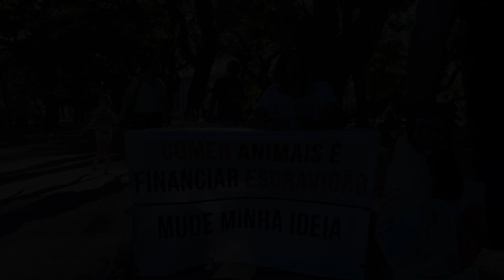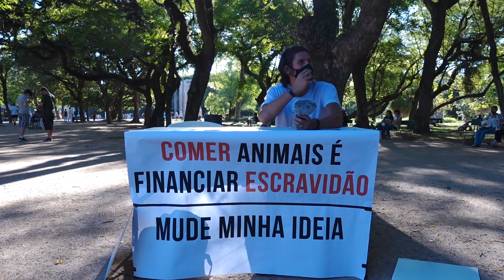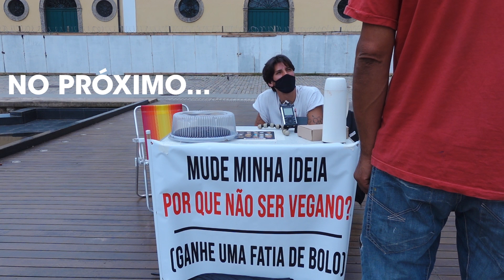COMER ANIMAIS É FINANCIAR ESCRAVIDÃO | DEBATE VEGANO - PARTE 2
O vídeo de hoje é uma continuação do dia que fui convidado pelo ativista vegano e antiespecista, Alysson Augusto, a ir à Porto Alegre, a cidade do churrasco, para debater com as pessoas em praça pública.
Neste recorte, eu converso com um homem adulto mais receptivo a conversa e um senhor mais conservador de suas perspectivas.
Esta é somente uma das formas de ativismo que me proponho a fazer para disseminar a luta antiespecista e converter mais pessoas ao veganismo.
Sugestões, dúvidas e questionamentos? Comente abaixo que irei respondê-las, para que assim possamos, juntos, contribuir para uma maior produção de conhecimento e informação.

Se quiser ter acesso a mais conteúdo sobre veganismo, me siga no instagram: @garuttis